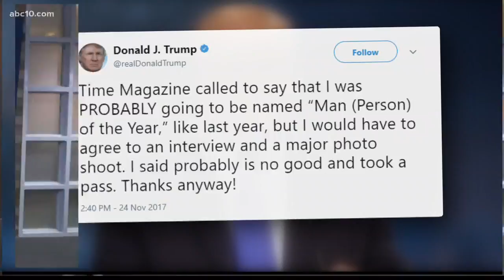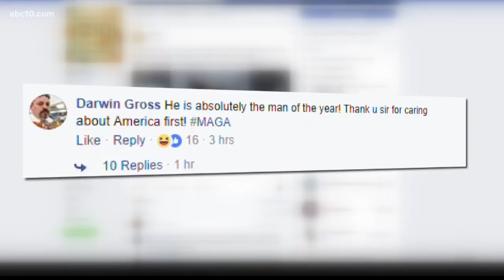Trump claims he turned down Person of the Year, Time says that's incorrect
Trump claims he turned down Person of the Year, Time says that's incorrect (November 24, 2017)